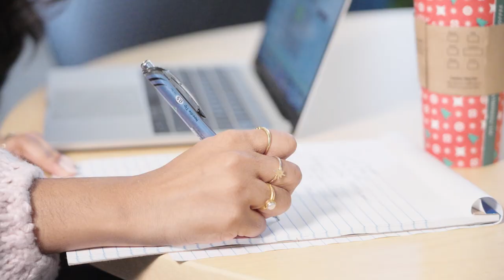Improving Learning Outcomes in Large Lecture Classes